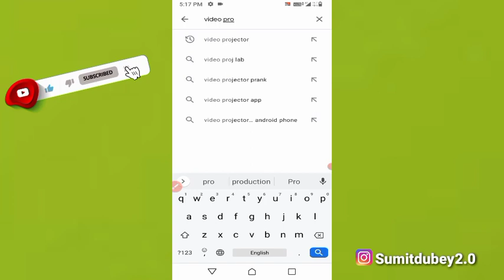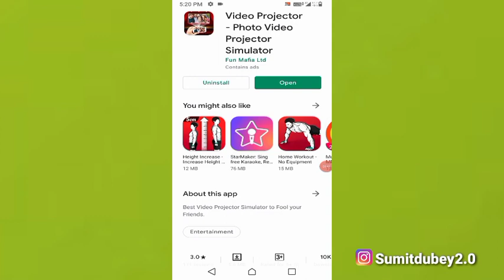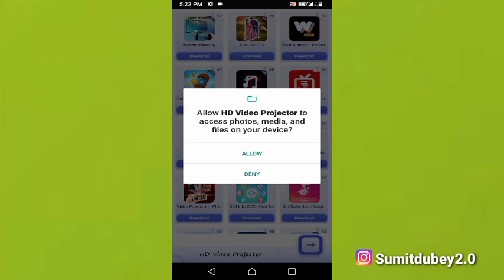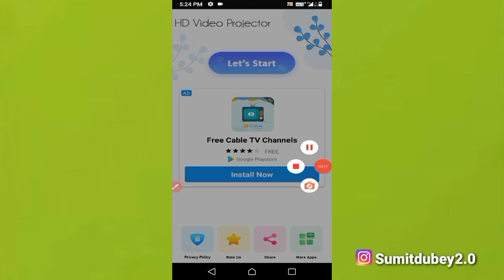diwar par video kaise dekhen, hd video projector simulator app, hd video screen mirroring app 2022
फोन की light से देखें वीडियो, mobile ko projector kaise banaye 2021, Mobile se diwar par video dekhe

Sumitdubey

mobile se Deewar par video kaise dekh sakte hai2021
mobile se Deewar par video kaise chalaye
दीवार पर वीडियो कैसे देखें
दीवार पर वीडियो कैसे चलाएं
दीवार पर वीडियो कैसे चला सकते हैं
मोबाइल से दीवार पर वीडियो कैसे चलाएं
मोबाइल से दीवार पर वीडियो कैसे देखें
मोबाइल को प्रोजेक्टर कैसे बनाएं
फोन को प्रोजेक्टर कैसे बनाएं 2021

mobile ki touch se deewar par video kaise chalaen
hd video projector simulator kaise chalaye
hd video screen
hd screen mirroring cast app

deewar par video kaise dekhe
deewar per video kaise dekhen
deewar per video kaise chalaen
deewar par video kaise chalaye
deewar pe video kaise chalayen

hd video projector
hd video projector simulator
hd video projector app
hd video projector simulator app
projector app
video projector app
how to use hd video projector simulator
hd video projector for android
video projector app for Android
projector app for Android
hd video projector kaise chalaye
hd video projector simulator prank app
hd video projector prank
prank app
how to make projector
projector kaise banaye

Suhana tech
only app lover
best help Sumit
the mj
iresets
simple technic
Zee zeeshan style
Farhan king
live hai bro